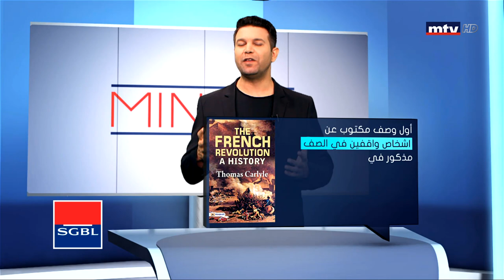Minal - 13/01/2020 - أشخاص واقفين في الصف